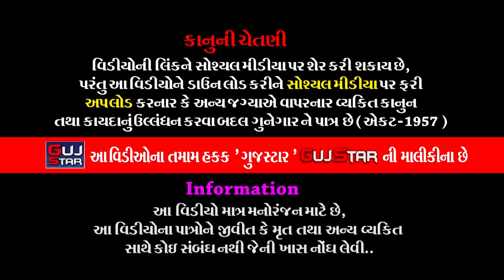RAMA RANUJA NA DHANI || 05 || રામા રણુંજાના ધણી || Bhadukiya Ramamanadal ||Jadeja Family - Sanosara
GUJSTAR  PRESENTING  :-

ALBUM :- RAMA  RANUJA NA DHANI
ARTIST :- all  artist  of Jay  Khodiyar Ramamanadal - Bhadukiya
MUSIC  :- Live
PALCE  :- Jadeja  Family - Sanosara [ Khimani ] Ta. Kalawad, Ji. Jamnagara,
LABEL  :- GujStar